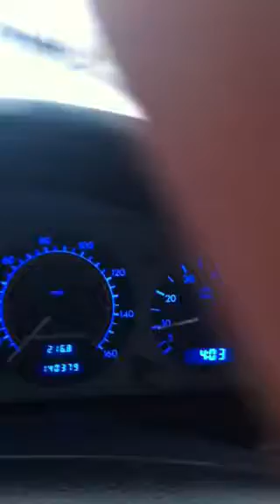Blizzard 2010 going to get some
Snow driving roads perfect conditions